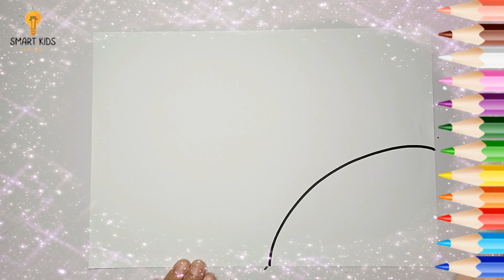Cara Menggambar Pemandangan Pantai Yang Indah | Menggambar Melukis dan Mewarnai Dengan Mudah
Halo sahabat @GHAZALI.10  pada video kali ini kakak menggambar dan mewarnai pantai,kapal dan mercusuar , ikuti terus videonya sampai selesai ya agar memudahkan kalian bagaimana cara mudah belajar menggambar dan mewarnai pantai,kapal dan mercusuar
Mari ikuti cara menggambar pantai,kapal dan mercusuar dan mewarnai gambar pantai,kapal dan mercusuar

Mari belajar dan bermain bersama @GHAZALI.10
Mari belajar menggambar pantai,kapal dan mercusuar dan mewarnai nya
Mari belajar menggambar dan mewarnai
Cara mudah menggambar pantai,kapal dan mercusuar
Semuanya ada di @GHAZALI.10
Cara mudah mewarnai gambar pantai,kapal dan mercusuar